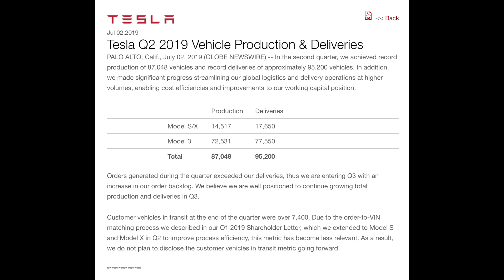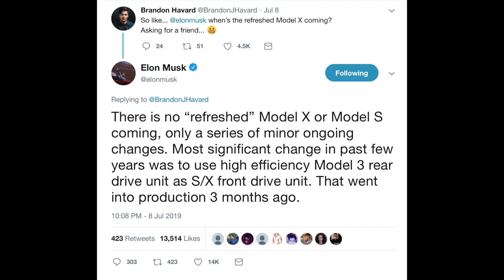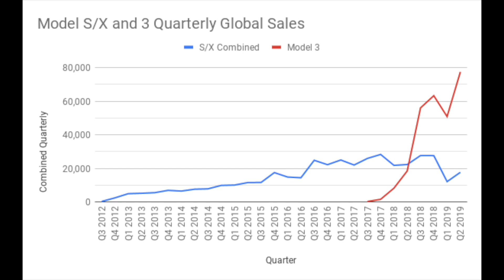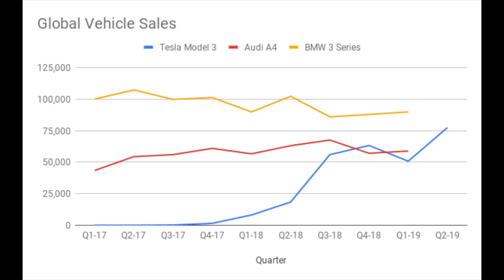Tesla’s demand problem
In this video I’ll address whether I think Tesla has a demand problem.

Tesla recently completed sales of their vehicles in Q2 2019.

To many people’s delight they exceeded mosts expectations and were right in line with where they stated they would be in their Q1 2019 letter.

Still, critics are stating Tesla still has a demand problem but what does the data say?

Model S/X

Production: 14,517
Deliveries: 17,650

Model 3

Production: 72,531
Deliveries: 77,550

Total

Production: 87,048
Deliveries: 95,200

There are three ways that I look at Tesla’s growth: QoQ, YoY, and seasonal. Let’s drill down into each of these.

QoQ

S/X: +46%
3: +52%

YoY

S/X: -21%
3: +320%

Seasonal

Do sales consistently dip around the same time every month, year, quarter.

Aside from drop YoY drop in S/X sales Q2 was a very nice quarter for sales.

So, where does this ‘no demand’ claim come from?

It appears it came from the huge MoM drop from Q4 2018 to Q1 2019.

S/X: -56%
3: -20%

Critics associated the huge drop with the $7,500 US federal tax credit cutting in half at the end of 2018. They surmised that that only reason people were buying Teslas were because of the tax credit - completely ignoring all of the other selling points.

Though the tax credit may have played a significant role in pulling sales from 2019 into the last month of 2018, Tesla also made some significant changes to S/X at the beginning of this year that could have significantly impacted sales.

The primary change resulted in them removing the least expensive 75 kWh battery pack and only offering the higher priced 100 kWh options in early January. Later on in the quarter they eventually reintroduced a smaller range S/X in the new vernacular similar to Model 3, Standard Range and Long Range. These changes caused a drop in average sales per quarter from ~25,000 units in 2018 to ~15,000 units in 2019.

This change had a pretty significant impact global sales:

Despite Elon Musk’s most recent reaffirmation that there are no plans to do a “refreshed” S/X, I do think it makes sense to continue to bring them more in line with Model 3’s feature suite - a horizontal center display, updated HVAV, and battery architecture to facilitate 250 kW charging speeds.

Model 3 growth on the other hand follows a different trend

To get back to the original question, does Tesla have a demand issue? The Model 3 - absolutely not. Model 3 sales continue to grow and they’ve only just started delivering vehicles ousted of North America. The Model S/X - it appears the data indicates there could be a demand. It could also indicate that 15,000 units per quarter is the new norm now that a lower priced Tesla is available.

So far Tesla has sold slightly more than 158,000 vehicles this year. If Tesla is to reach their low-end goal of 360,000, they need to to sell an average of 100,900 vehicles in Q3 and Q4. 5,000 more vehicles per quarter than Q2, something that appears to be within reach.

The question is: Is Tesla’s current Model S, X, and 3 offering convincing enough to consumers to sell 360,000 vehicles in 2019? Sound off in the comments below.